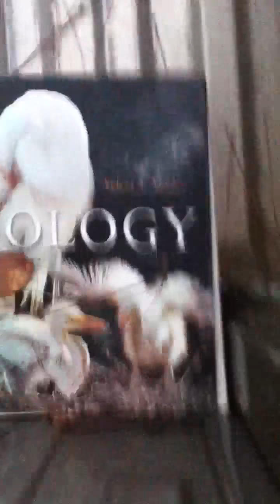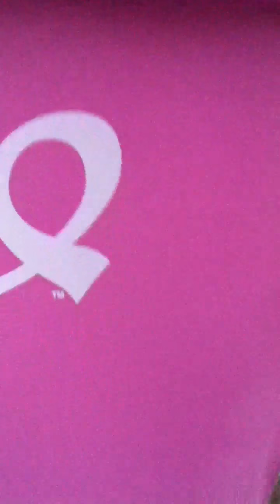Car Ball (Prank)